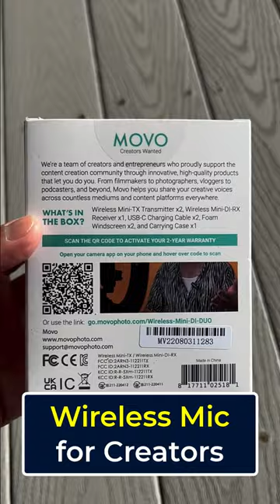MOVO Wireless Mic for iOS Devices - Content Creators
Their tagline is 'Creators Wanted' and creators are just who they are attracting! I recently purchased the Movo Wireless Mic to do my product reviews, YouTube, and other content creation. Listen to how the Movo mic sounds like in this demo review.

How to Get Paid to do Faceless Video Reviews:
For Products Review Demo's + Pricing